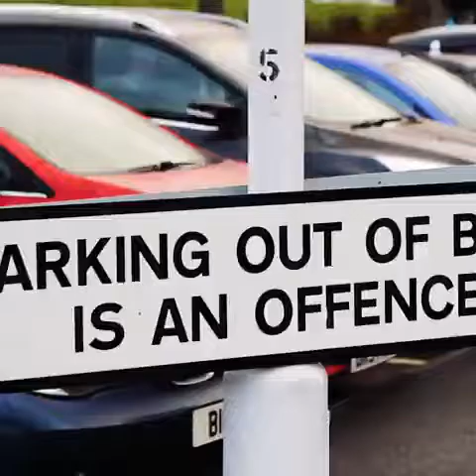PARKING SCHOOL! | Car fails Parking Fails | How to Drive! [EP. #20]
CREDIT: NEWSFLARE

Hello and welcome to my viral video channel. In this Channel, I try to come across the most interesting and bizarre interactions on the internet!!!
Videos can be found on Facebook, Liveleak, reddit, and even shared among my friends!! My favorite type of videos to look for is usually Ghost or
car accidents!! Credits will be listed if AVAILABLE!